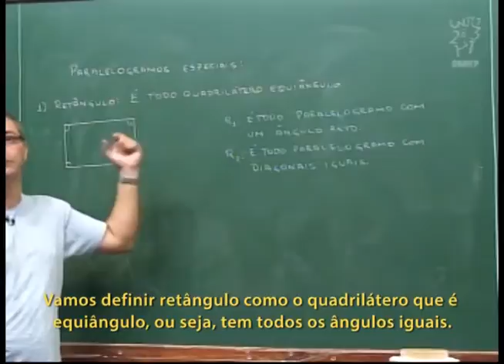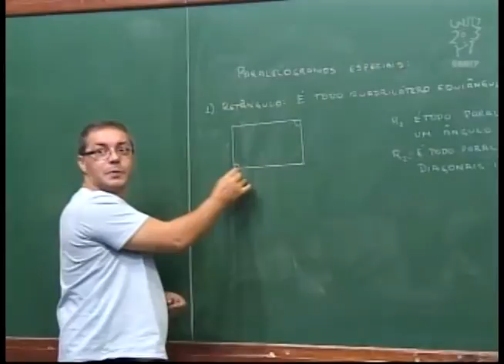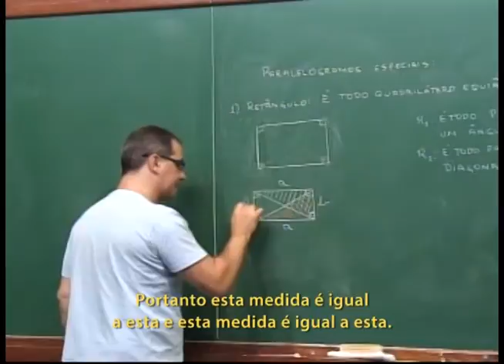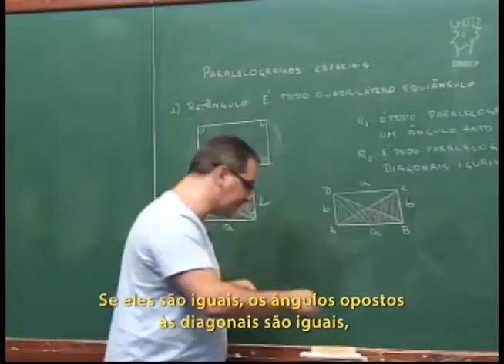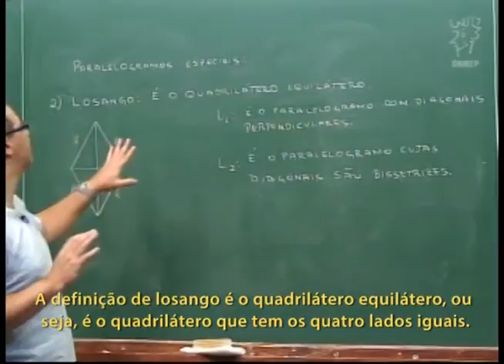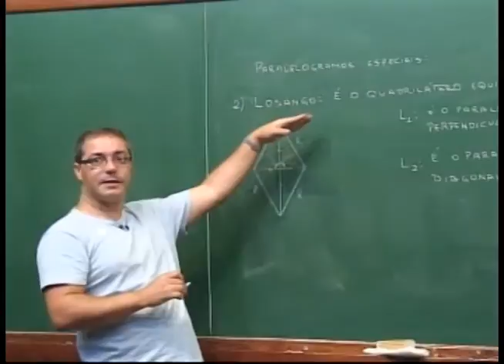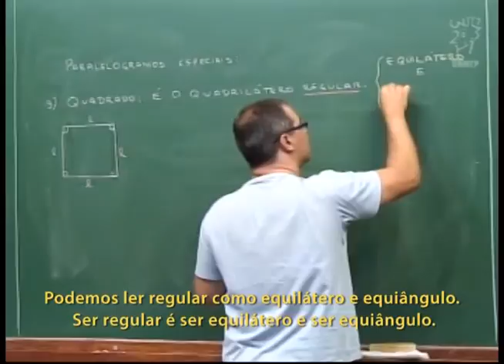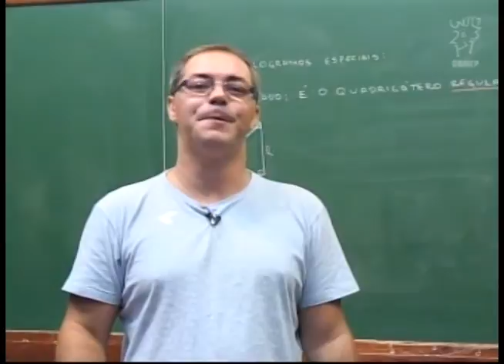Geometria - Aula 36 - Paralelogramos especiais - Legendado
Aula 36 - Paralelogramos especiais

Paralelogramos especiais.
Definições (e definições equivalentes).
Retângulo e losango.
Quadrado.